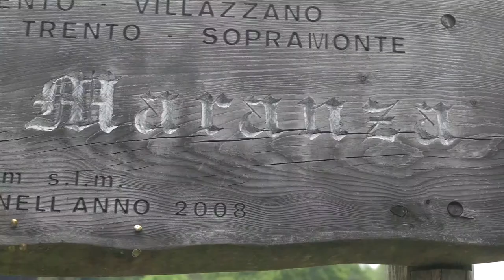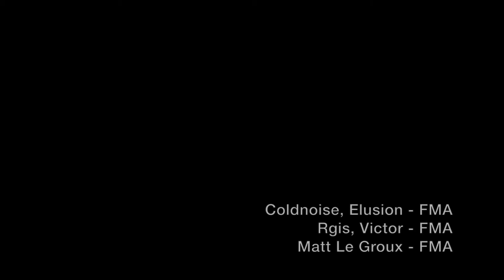Bivaccco Bailoni Monte Maranza Trento